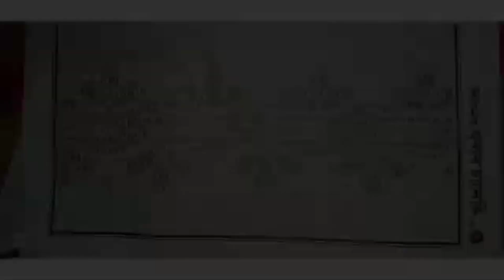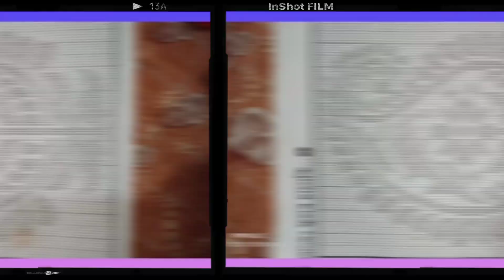new graph fulor saneki...// gamusa fulor saneki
coment kori jonabo kenekua lagil 🙏🥰

Your Quaris-
Full basa upai
Hirokhvot full basa
Full basa
Tat halot full bvsa
tat full basa
New mekhela sador design
Mekhela sador
Gamusat full kenekoi tule
Gamusa fulor saneki
New gamusa full
Mekhela sador ful
Dangor gamusa fulor saneki
Fulor bo kenekoi tule
Fulor bo tula
Kakhoi ful
Buta fulor saneki
Buta ful
Gamusat buta kenekoi tule
Hirokhot ful tula
Hirokhot ful kenekoi tule
Hirokh  kenekoi bandhe
Hirokh
vlog video
Assamese vlogs
mini vlog
family
js comedy world